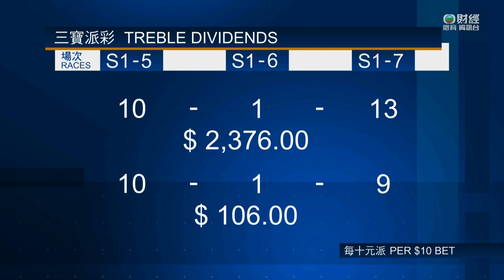2023 Sunshine Stakes - Bijin (嬌驪) - Y.Fujioka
陽光錦標  (中山競馬場)
2500M - Time: 2.36.20

Jockey: Yusuke Fujioka (藤岡佑介)
Trainer: Hidenori Take (武英智)
Owner: Takao Kanto

2023/04/16 - Japan - Nakayama Racecourse

Sire: Kizuna
Dam: The Flats